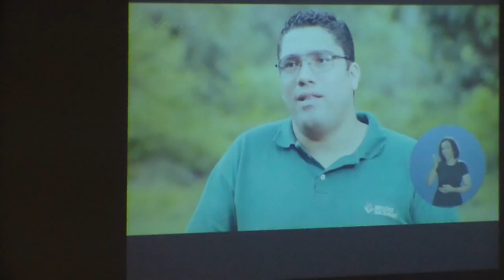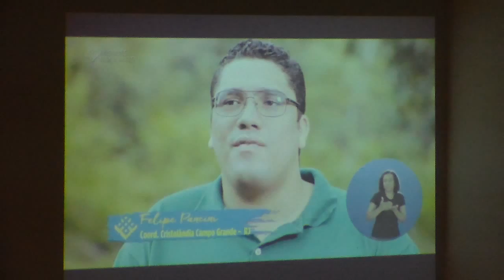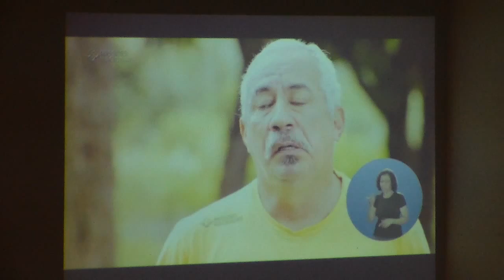Abertura de Missões Nacionais - 07/09/15 (Parte 02)